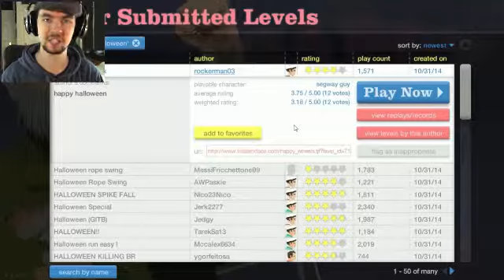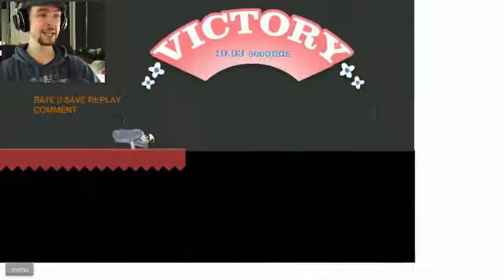JackSepticEye in Happy Wheels - Decemberween 2-in-1! (360p)